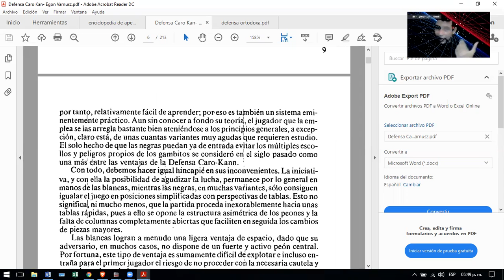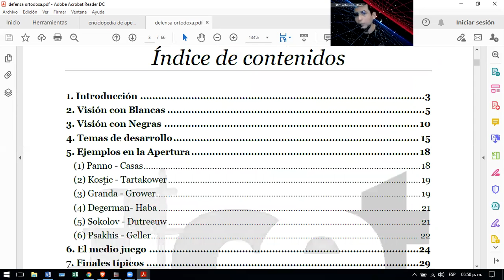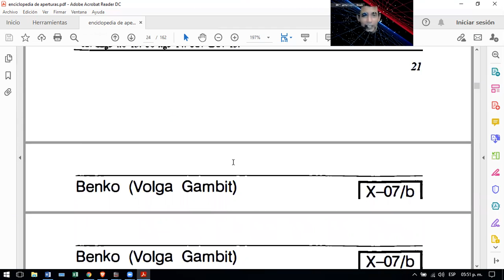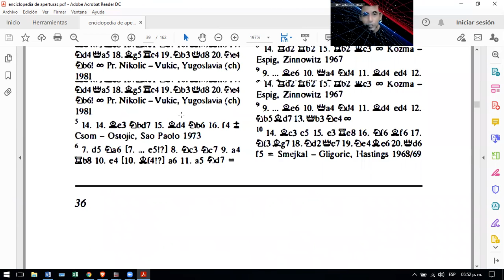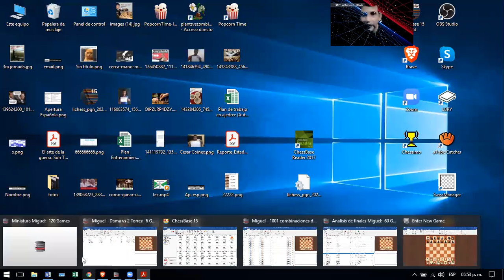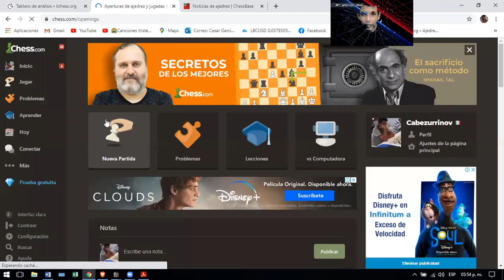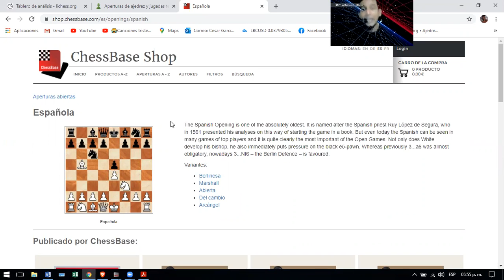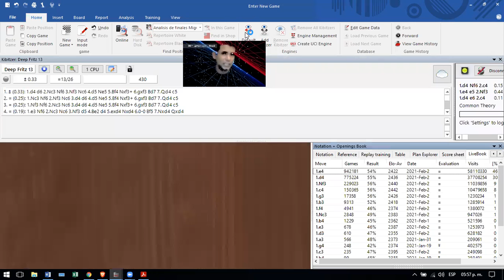Como se estudia aperturas en ajedrez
En este video te compartimos las formas que existen para estudiar esta fase del juego